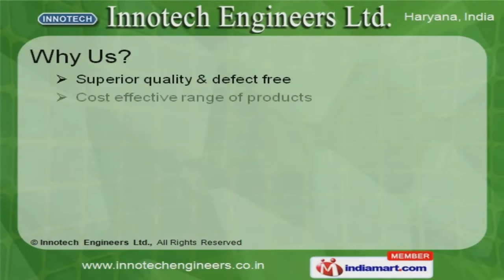Industrial Furnaces by Innotech Engineers Limited, Faridabad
Welcome to Innotech Engineers Ltd., Manufacturer, Exporter of Industrial Process& Equipments The company was incepted in 1990 at Faridabad. We have spread our wings to Europe, Africa & East Asia. High grade raw materials, customized packaging facility & Superior quality are some of the features of our organization.Our product list includes Combustion Systems, Casting Machines & Heat Treatment.We offer Industrial Furnaces & Conveyors that are some of our best selling products. Along with that we offer Combustion Systems at industry leading prices. Our Pollution Control Equipments are one of best in the market. We provide Ingot Casting Machines that are a class apart. Heat Treatment & Recycling Plants offered by us are acknowledged for their functionality.